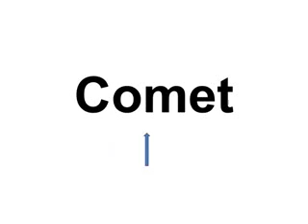Teach kids to talk The Planets Teach kids to talk